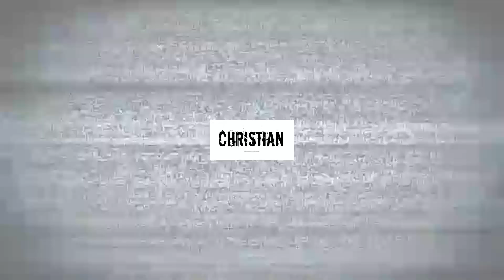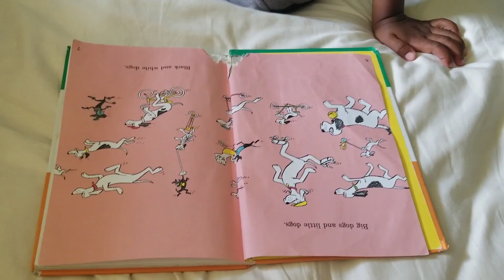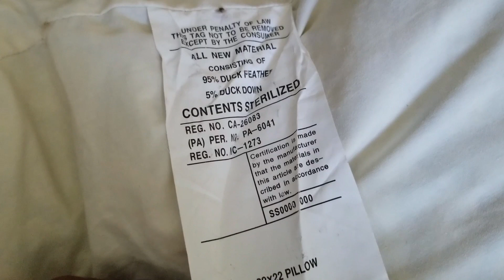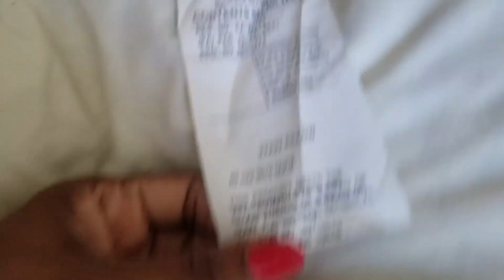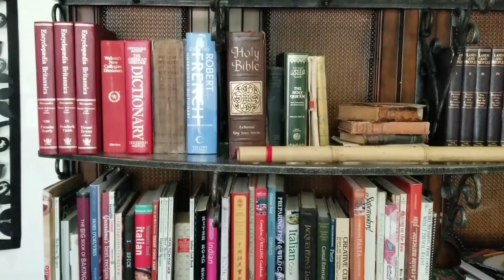It Is The Little Things That Make Life Beautiful :)